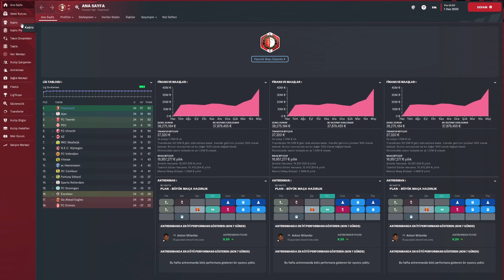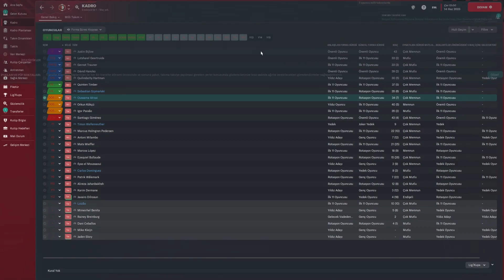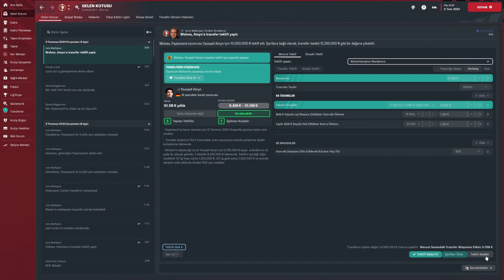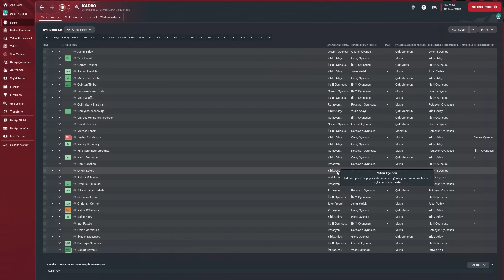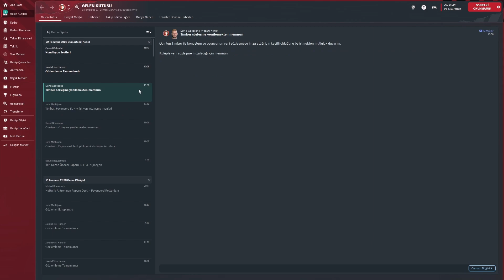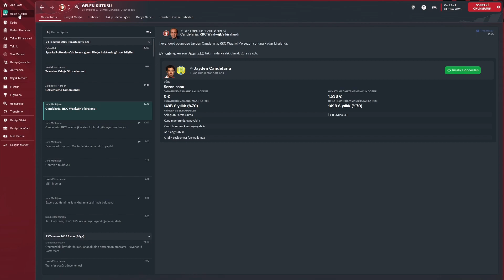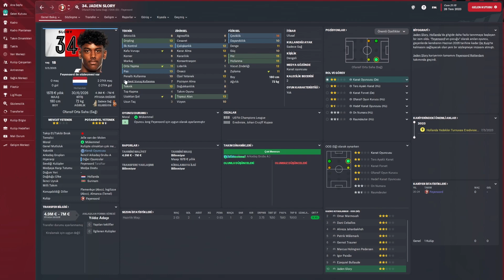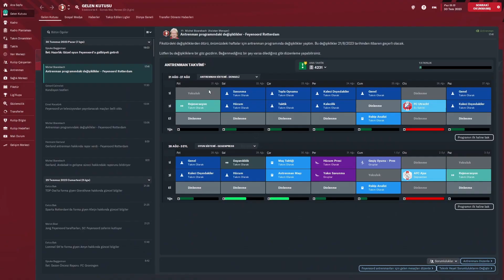Football Manager 2023 Feyenoord (S1B17)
Takımımızı 2. sezona hazırlıyoruz.
Birkaç oyuncumuzla sözleşmeleri yeniledik.
B takımımızdan takviyeler yaptık.
Kuzey Avrupa'dan ortasaha oyuncusu aldık.